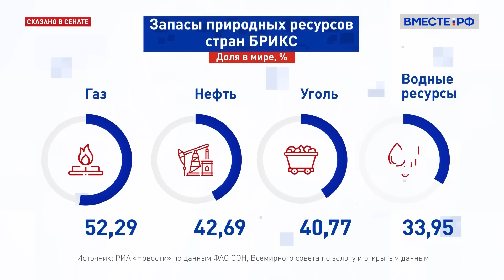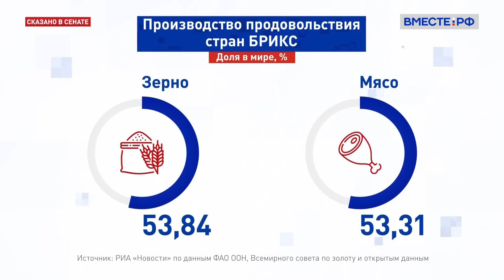Итоги саммита БРИКС в Казани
Представители почти 40 стран приняли участие в саммите БРИКС в Казани.

Исключение - Президент Бразилии Лула да Силва. Он не приехал по уважительной причине, но смог дистанционно принять участие в Совете глав государств.

Прибыли на саммит БРИКС Президент Турции Эрдоган и генсек ООН Антониу Гутерриш.

Как отметили политологи, представители СМИ и просто наблюдатели - это был самый представительный саммит в истории БРИКС.

Как сделать так, чтобы при неминуемо расширении числа участников объединения оно не снизило эффективность? На вопросы отвечает заместитель Председателя Совета Федерации Константин Косачев.